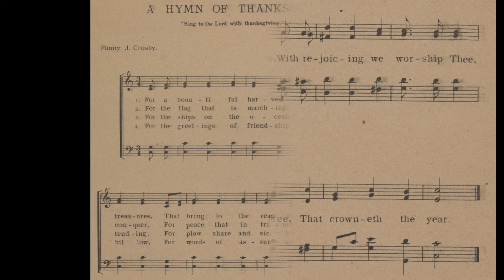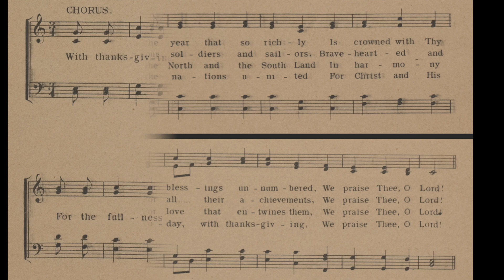A Hymn Of Thanksgiving (1899)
A hymn published in the year 1899. Words by Fanny J. Crosby. Music by Ira D. Sankey.

Lyrics

1. For a bountiful harvest
And its bright, golden treasures
That bring to the reaper
A promised reward
For the year that so richly
Is crowned with Thy goodness
For blessings unnumbered
We praise Thee, O Lord

Chorus
With thanksgiving we come to Thee
With rejoicing we worship Thee
For the fullness of blessings free
That crowneth the year

2. For the flag that is marching
Oppression to conquer
For peace that in triumph
Will soon be restored
For our soldiers and sailors
Bravehearted and daring
For all their achievements

3. For the ships on the ocean
Our commerce extending
For plowshare and sickle
Instead of the sword
For the North and the South Land
In harmony blending
For love that entwines them

4. For the greetings of friendship
From our kin o’er the billow
For words of assurance
That oft we have heard
For the nations united
For Christ and His gospel
Today, with thanksgiving